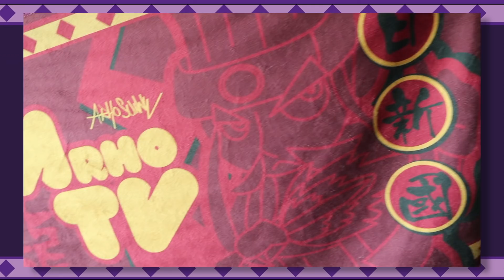【中秋】自製巨大流心奶皇月餅！【ft.馬田 Dim Cook Guide】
月餅食得多有冇試過做？

【ARHO SUNNY 的關鍵字】
日本／開箱／淘寶／巨大／壽司／挑戰／食玩／劣食／ 香港／潮流／廣東話／便利店食品／RAP／HIP HOP／音樂／CREAMY／RAPPER／嘻哈／畫畫／設計／藝術／情侶／穿搭／